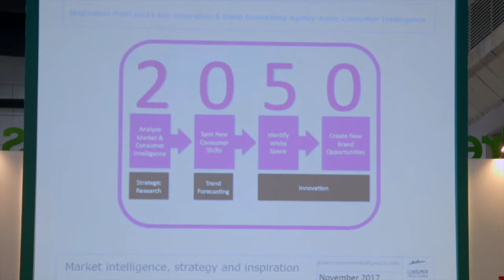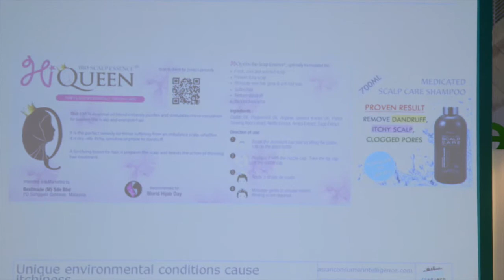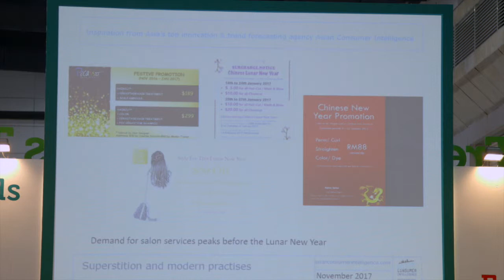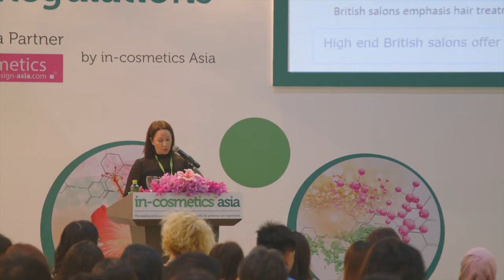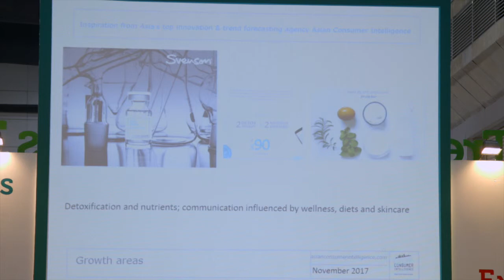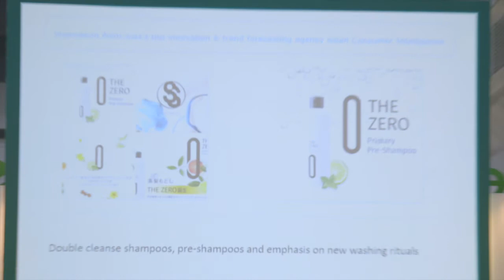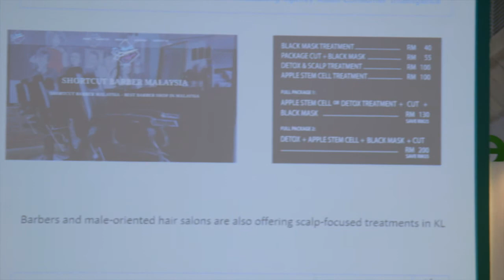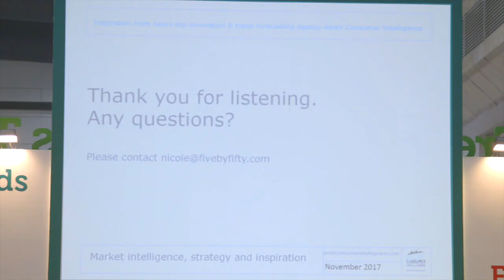Haircare trends in Southeast Asia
Speaker is Nicole Fall, Founder, Asian Consumer Intelligence

Trends and opportunities in hair care including fragrances, salon treatments and growing influences from the skincare category.

Trend Forecaster Nicole Fall discusses changing needs from consumers, how anti-pollution products are gaining traction, the region’s unique environmental challenges such as heat and humidity that offer inspiration for new category development as well as analysis on consumer insights on what issues consumers face when purchasing hair care products in SEA.

in-cosmetics Asia is the leading exhibition and conference in Asia Pacific for personal care ingredients – takes place in Bangkok, Thailand in October/November and is focused on personal care raw materials and manufacturing – more info